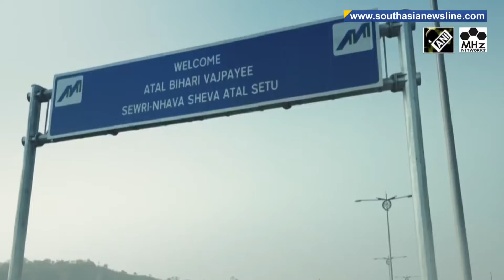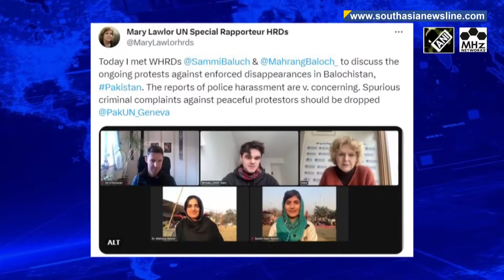PM Modi inaugurates Atal Setu, Pak poll preps, Baloch protests & more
India’s Prime Minister Narendra Modi on Friday inaugurated Mumbai Trans Harbour Link or the Atal Setu - India’s largest sea bridge. India’s Supreme Court on Friday declined to stay the newly passed act that drops the Chief Justice of India from a panel empowered to choose the Chief Election Commissioner and election commissioners. Pakistan's former prime minister Nawaz Sharif, whose party PML-N is considered a front-runner to win general elections in February, will kick off his campaign next week, senior party leaders have said. The leaders of the Baloch sit-in protest in Islamabad, have appealed for global solidarity and intervention, fearing state-sponsored violence amid intimidation by Pakistani authorities. The Human Rights Watch in its latest report released on Thursday has highlighted that the Taliban has intensified its suppression of human rights, especially women’s rights, in Afghanistan.  Bangladesh’s re-elected Prime Minister Sheikh Hasina on Thursday assumed office for fourth straight term after her party won an election boycotted by the main opposition party BNP. Shopkeepers in India’s holy town of Ayodhya are doing brisk business as the consecration ceremony of the grand Ram Temple draws close.

South Asia Newsline - Jan 12, 2024 News Bulletin:

- PM Modi inaugurates Atal Setu, India's longest sea bridge
- Pakistan's ex-PM Nawaz Sharif to launch election campaign as front-runner
-  Rights body flags worsening Taliban repression in Afghanistan